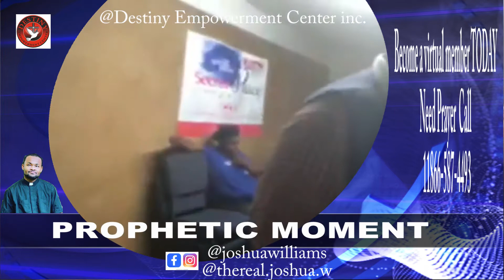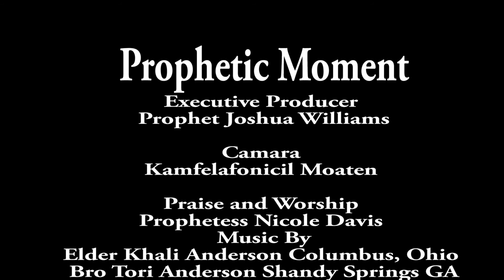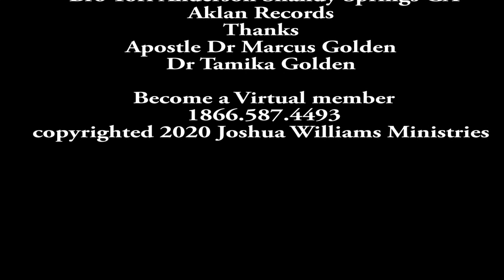Prophet Joshua Williams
Prophetic moment a weekly program